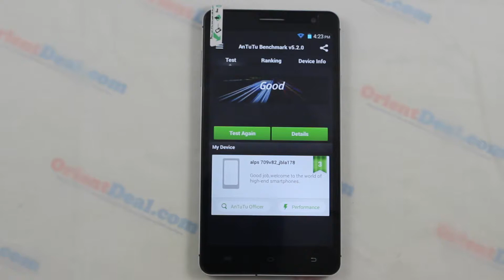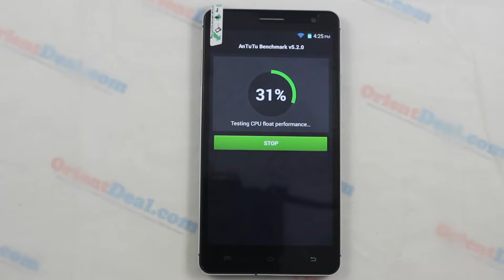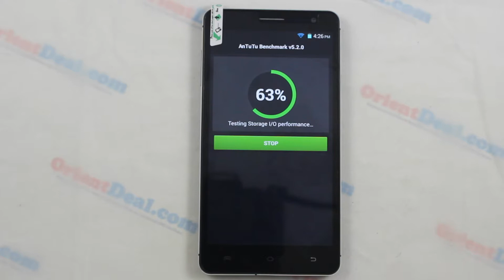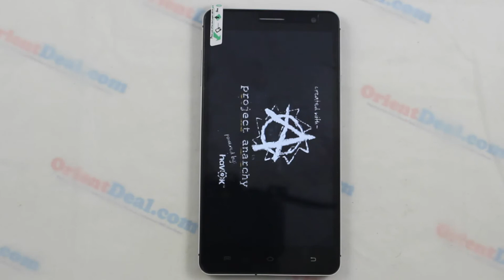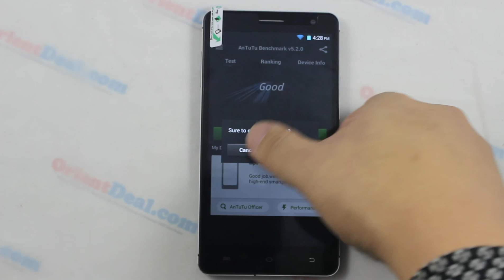OrientPhone V3 Smartphone 5.5 inch MTK6582 Quad Core Android 4.4 3G Smart Cellphone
Elegant Design and Large Screen
Elegant and graceful. 5.5 inch large screen, 960 x 540 pixel high brightness, nice and wonderful for game playing, video watching, reading, etc.

Connect External USB Devices
External USB devices like U-disk, mouse, etc can be connected to the phone via the OTG function. Another easy and convenient way to expand the phone’s storage.

MTK6582 4 Core
The super power 1.3 Ghz Cortex A7 Quad Core processor,high performance,low power cost and perfect system architected.5 times efficient to A8 core.Enjoy fast web browsing and smooth game playing,excellent operating experience!

LED Notification Function
Allows you to control notification for some applications and system events, such as missed calls, messages,etc. When you had a missed call or message, the LED light will flash until you read this notification

Gesture Sensing
Change the picture and music when you waving your hand above the phone without touching the screen.

Dual Camera
Capture every wonderful moment,13.0MP back camera with strong flash.Enjoy extraordinary detail with tuned camera.

The Taste Of Android 4.4 KitKat
Android 4.4 improves user accessibility by adding support for system-wide closed captioning settings.